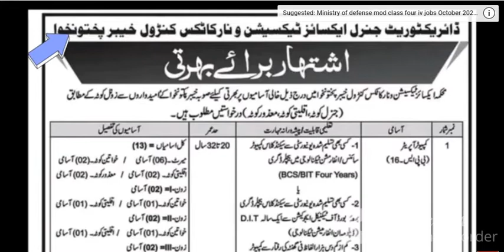LATEST JOBS IN Excise & taxation department Constables Assistant sub inspector LATEST JOBS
The Excise & Taxation Department is the main revenue collecting agency of the Government of Sindh which plays a paramount role in resource mobilization. The Department has been entrusted with two functions i.e. Tax collection and Narcotics suppression. It has the exclusive authority of issuance & administering the intoxicating liquor and other intoxicating licenses. LATEST JOBS
LATEST JOBS
# JOBS
CONSTABLE JOBS
excisepolicejobs 2022 karachi
excise police jobs 2022 online apply
excise police jobs 2022 advertisement